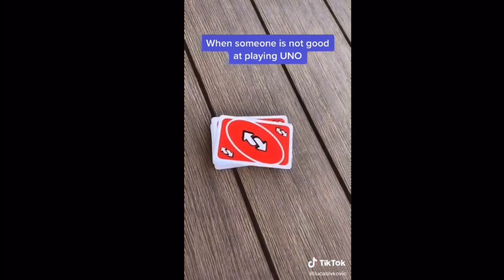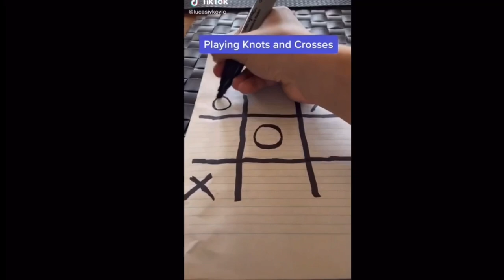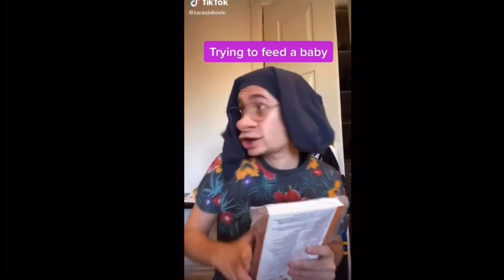Itsartemm, Mike Cardinal and Lucas Ivkovic (Vol 3) (Regular Version)